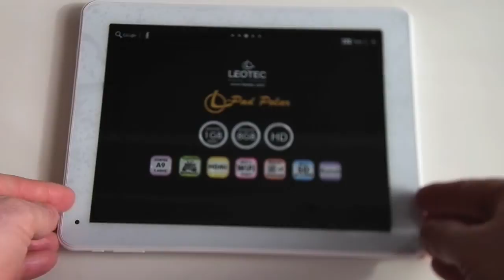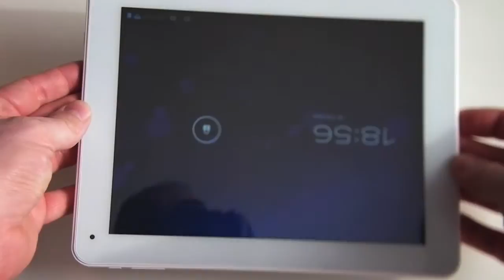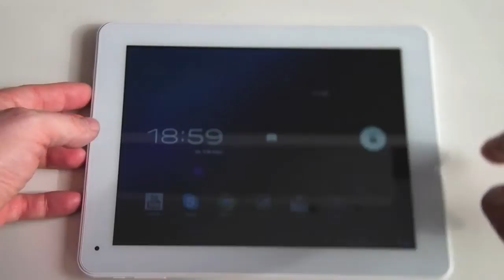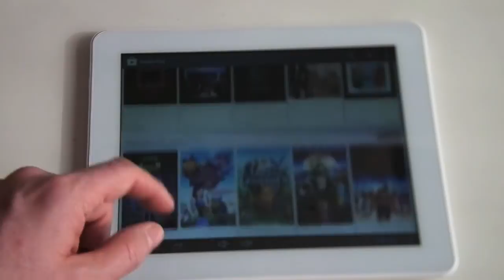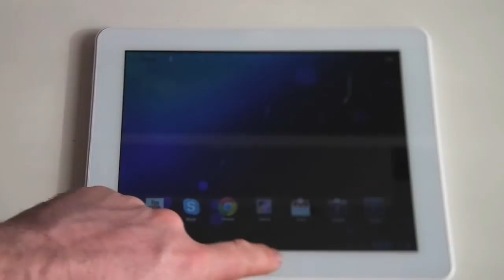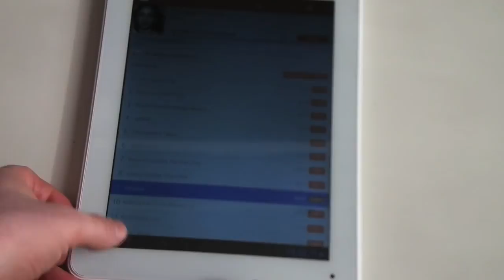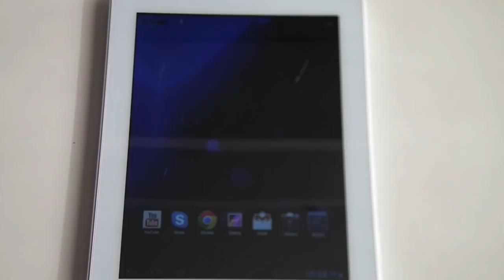Leotec L-Pad Polar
En esta ocasión os traigo el unboxing de esta tablet que como ya sabeis los que me conocéis vuelve a entrar dentro de ese rango de calidad/precio que tanto me gusta.

Una tablet de 9,7 pulgadas, las mismas de un IPad, con una pantalla de buena resolución, sin llegar al la de retina, pero suficiente para no ver claramente los pixeles. Se ve muy bien en interiores, a la luz del día la cosa cambia y es casi imposible utilizarla. No es IPS, pero la verdad es que en este rango de precios no me lo esperaría. Por lo demás ya os cuento en el video, buenas características, una tablet rápida con buen procesador y gráficos 3d, buen almacenamiento, y buena expansión con sus dos puertos USB OTG, su HDMI 1080, etc.

Resumiendo extremadamente buena relación calidad/Precio. Por mi parte y después de usarla durante un par de días, un producto muy recomendado.

Por si os interesa os dejo las características detalladas:

Pantalla 9,7" Táctil capacitiva no IPS 1024x768
Procesador RK3066 Cortex A9 Dual-Core 1.6GHZ
AndroidTM 4.1 (Soporte Flash)
Salida mini HDMI Full HD 1080p (cable no incluido)
Almacenamiento interno 8GB
Ranura Micro SD (hasta 32GB)
USB 2.0 Host OTG
Salida auriculares 3.5mm
Entrada DC 5v para recargar batería
Bluetooth 3.0
Sensor gravitacional (G-sensor)
WiFi IEEE 802.11b/g/n
Altavoces integrados
Doble cámara: frontal 640x480 y trasera 2.0 MP
Batería recargable Li Polymer 7800mAh
Micrófono omnidireccional integrado
Google Play con todo un mundo de aplicaciones disponibles.
Carcasa trasera en aluminio.
Incluye funda, auriculares, adaptador a corriente, cable USB y USB OTG y manual de usuario multiidoma
Fabricante español y 2 años de garantía.

Nota: Acabo de probar el Real Racing 3 y va completamente fluido, con unos gráficos de altísima definición increíbles!!!